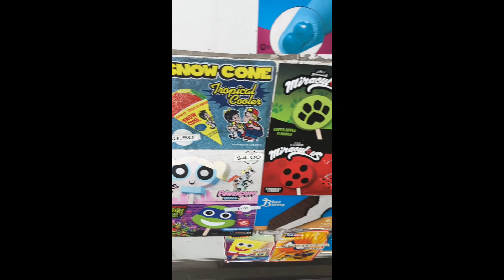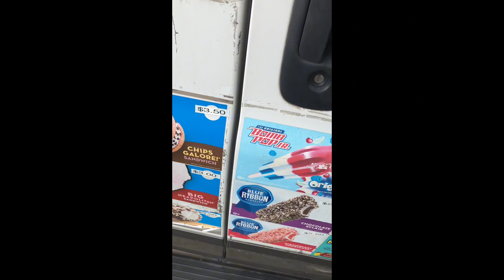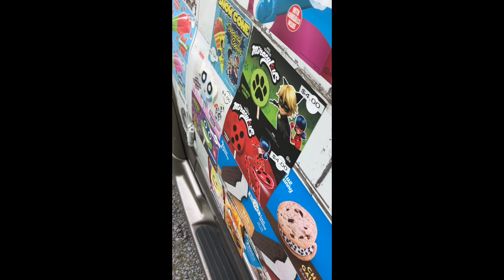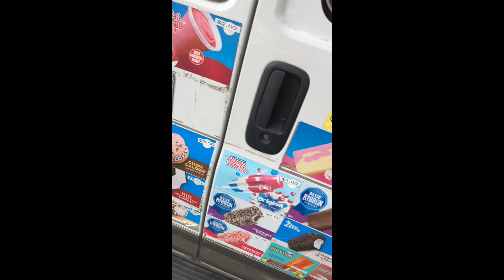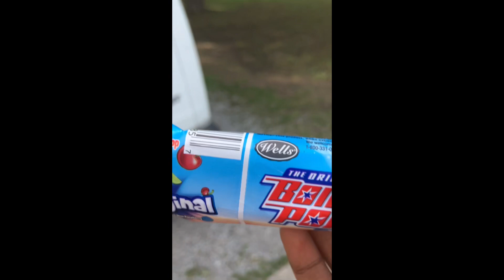My local in the Summer 2024